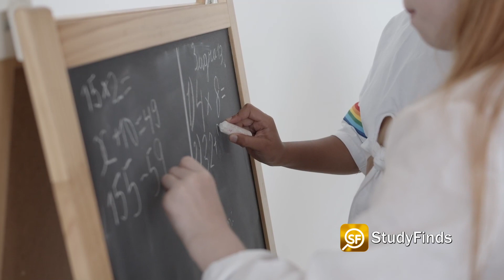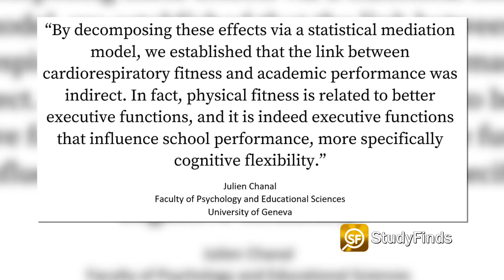Regular Exercise Could Be The Key To Children Getting Good Grades In School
Could joining a soccer team or taking a daily jog be the key to good grades for children? More Details

Regular exercise might be the key to children getting good grades in school.

That in a new report at StudyFinds.

Scientists in Switzerland conducted a series of tests on students from several Geneva schools and found an indirect association between cardiovascular endurance and mental skills.

Researchers say that skills like – the ability to inhibit intrusive or irrelevant behavior or thoughts, multitasking and working memory are all enhanced by cardiorespiratory wellness.

Researchers collaborated with eight schools in the Geneva province to administer intellectual and fitness assessments to 193 students aged 8 to 12.

Students who were more physically fit received a higher yearly average in math and in the more advanced French 2 course.

Julien Chanal, a researcher at the University of Geneva’s Faculty of Psychology and Educational Sciences said – QUOTE – “By decomposing these effects via a statistical mediation model, we established that the link between cardiorespiratory fitness and academic performance was indirect. In fact, physical fitness is related to better executive functions, and it is indeed executive functions that influence school performance, more specifically cognitive flexibility.”

Cognitive flexibility is the ability to – say – multitask for instance.

Researchers next plan on studying the theory further on a much larger scale.

FIND MORE ON THIS AND OTHER STUDIES AT STUDYFINDS.COM

Video Credit:
Videvo – Videvo.net
Cottonbro, Pavel Danilyuk, Durgesh Kumar, SwissHumanity, Pavel Danilyuk, Monstera - Pexels.com
Université de Genève (UNIGE)